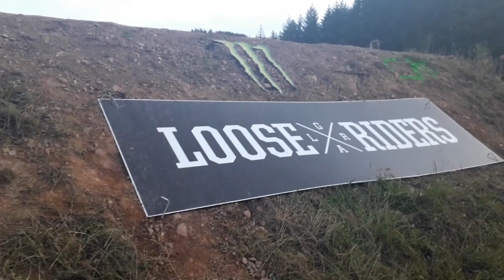ILS NE SONT PAS HUMAIN ! 😱 (enfin presque..)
Loosefest un des plus grands événements dans le monde du ride qui se déroule à Malmedy en Belgique comme chaque année.

J'ai eu la chance d’être invité à la Loosefest grâce à Monster Energy  !
Merci ^^

Bon Ride ;)

   💥 ¦MATOS ¦💥

Mon Bike : Lapierre DH team 2012
Logiciel de montage: Adope Premere pro 2018
Cam: GoPro hero5